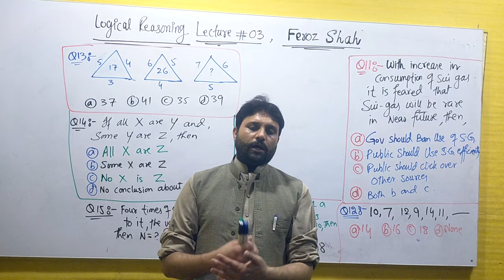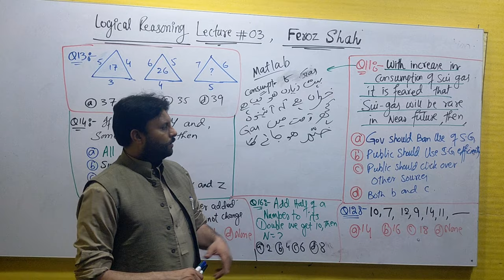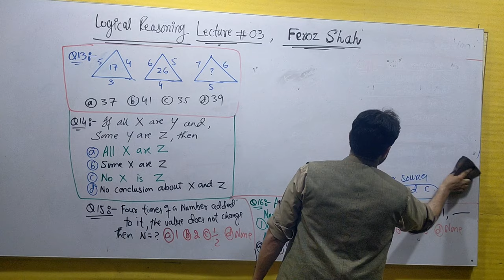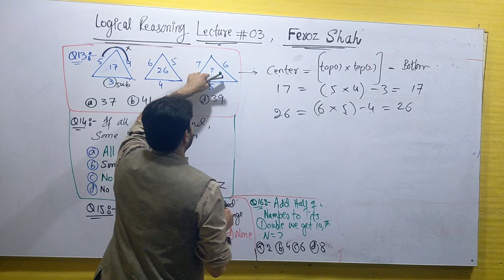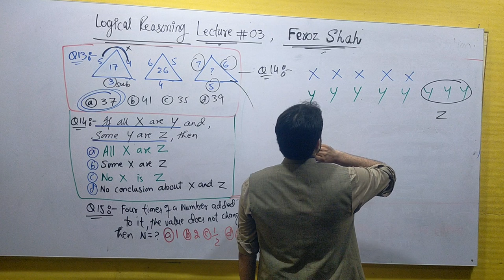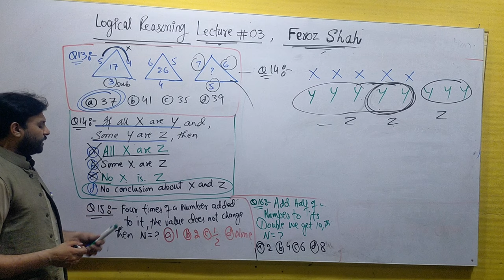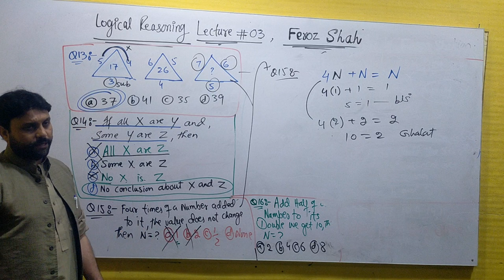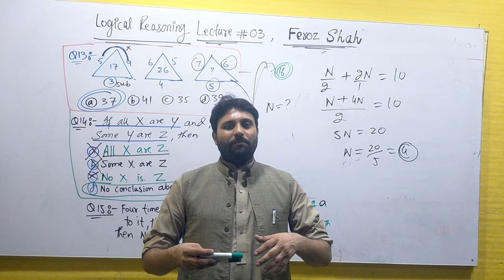LOGICAL REASONING ....LECTURE=03..BY......FEROZ SHAH .....QCA